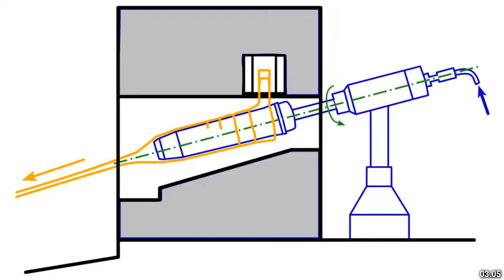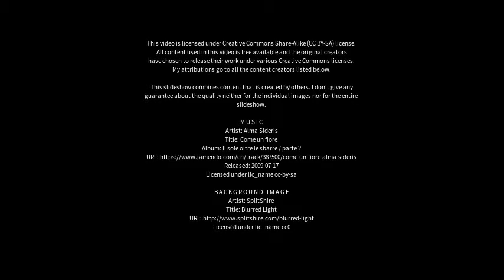Best places to visit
Best places to visit - Mitterteich (Germany) Best places to visit - Slideshows from all over the world - City trips, nature pictures, etc.